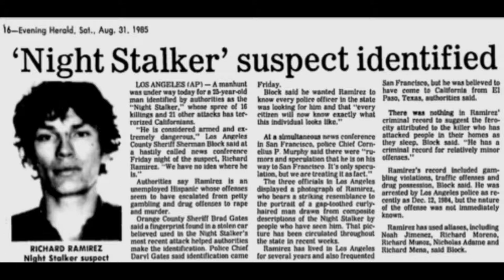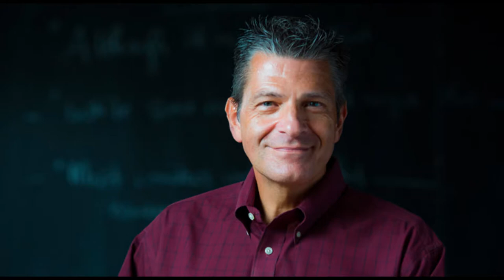Serial Killer Richard Ramirez the night stalker